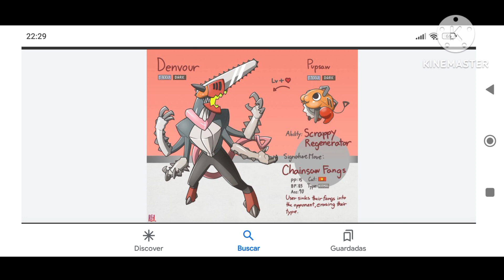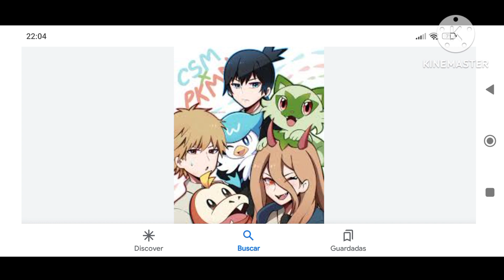Pokemon crossover con Chainsaw Man